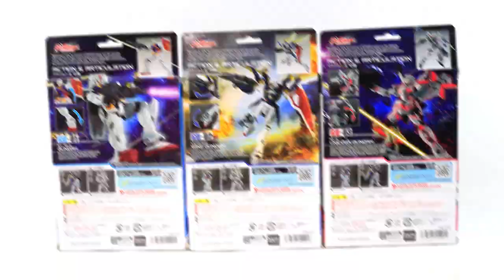RX-78, Wing Gundam, Unicorn Gundam - Gundam Universe | Out of da Box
Descripción:
En esta edición de Out of da Box, les traemos una revisión exclusiva de RX-78, Wing Gundam y el Unicorn Gundam de los Gundam Universe. Los Gundam muy pronto estarán disponibles por parte de DAM.